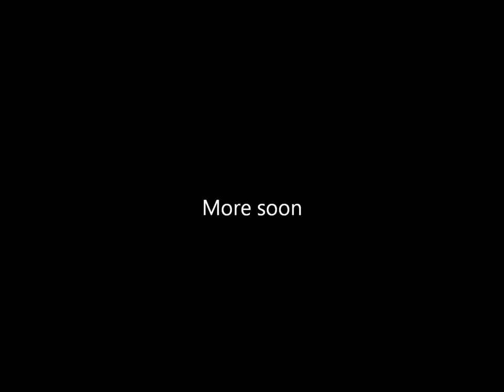Elroy van der Hooft - A.O Xania (greece)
Dutch Football Player
Elroy van der Hooft
Attacker

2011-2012